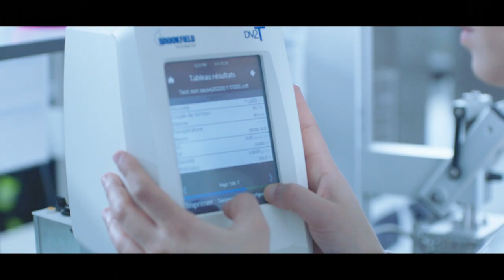Délice Danone TVC 1 Yaourt